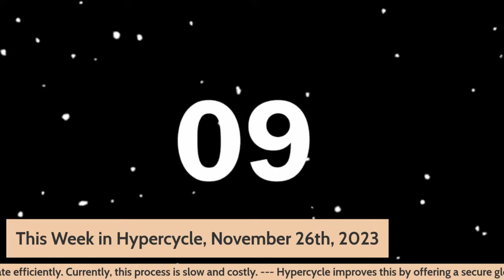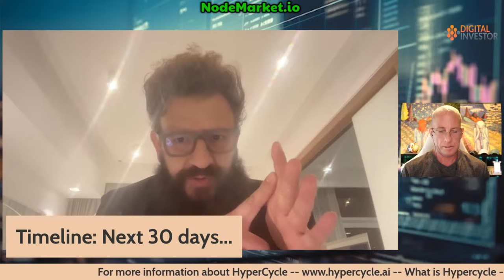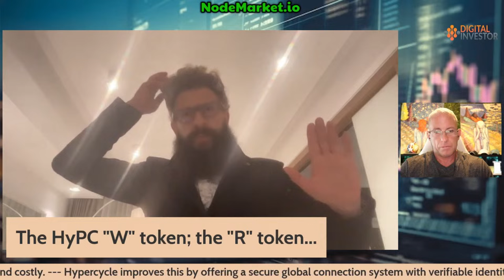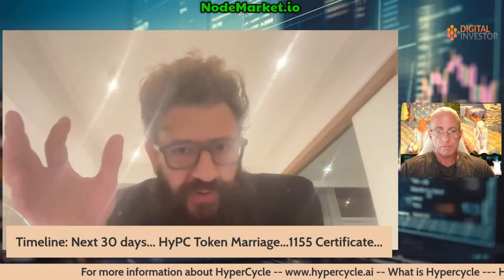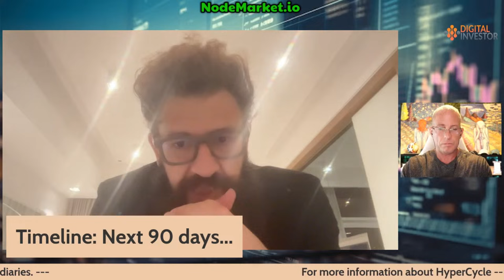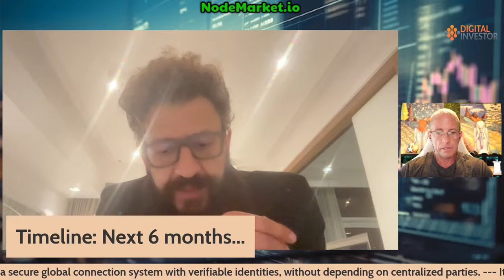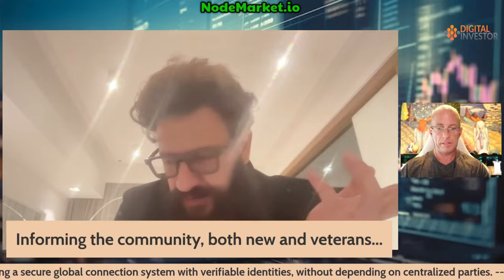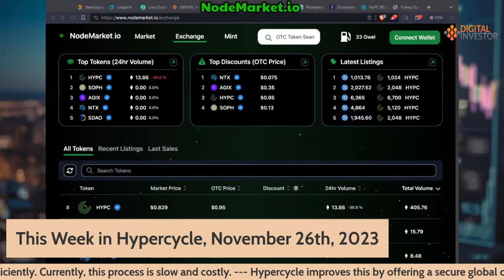Digital Investor x Hypercycle: This week in Hypercycle - TIMELINE of the next 12 months!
Digital Investor x Hypercycle: This week in Hypercycle - TIMELINE of the next 12 months! Toufii goes into great detail about what we can expect over the next 12 months.

(Recorded November 26th)

In this basic lecture Nick provides a comprehensive overview of game theory’s basic concepts while also piquing students’ interest in diving deeper into the topic.

If you enjoyed today’s show, you’ll love what you get in Digital Investor: Live!